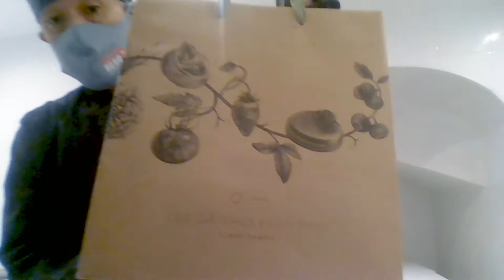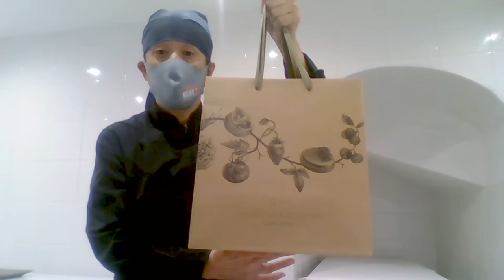[EP 28]Paris tea time/DES GATEAU ET DU PAIN編 #1/パリ男のおやつタイム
みんな元気っすか！？
フランス、パリの、ネット上でもチェック出来る、
メディアでも取り上げられているpatisserieを
パリ男の視点で食べまくりますシリーズ。
おっさんでも甘いものは好き。

今回ご紹介するお店
DES GATEAUX ET DU PAIN
What's up everybody!?
I introduce a famous cake shop in Paris!!!

special thanks
Bro SoZo